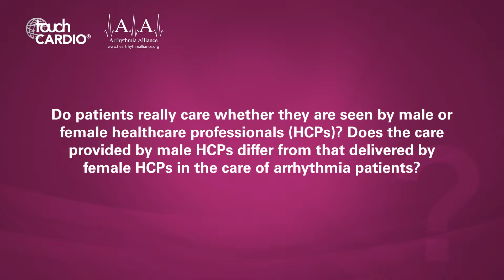Sabine Ernst, HRC 2019 - Do patients really care whether they are seen by male or female HCPs?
We met with Sabine Ernst (A-A Executive Committee Member), who talked about her career as an electrophysiologist and shared her key points from the debate session "Do patients really care whether they are seen by male or female healthcare professionals?"

Speaker's Disclosures: Sabine Ernst has nothing to declare in relation to this video interview.

Questions:
1. Why I went into arrhythmia care - an electrophysiologist's perspective (0:08)
2. Do patients really care whether they are seen by male or female healthcare professionals? Does the care provided by males differ from that delivered by females in the care of arrhythmia patients? (2:14)